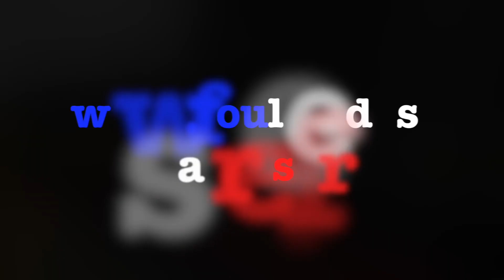Teaser Foulée Des Sacres 2023